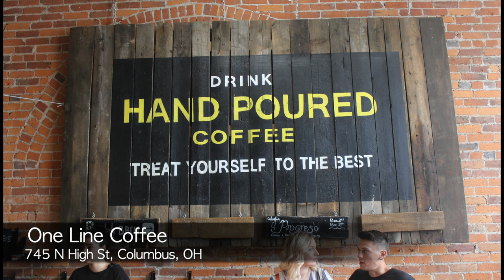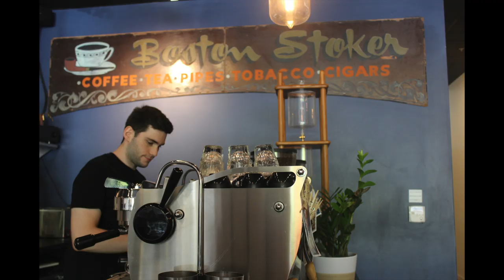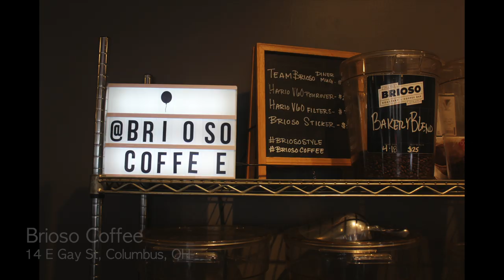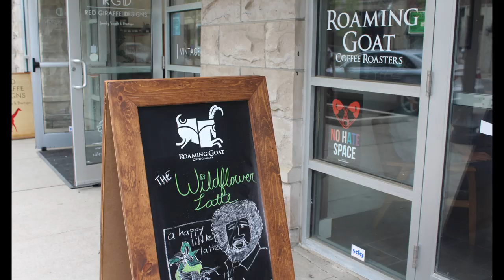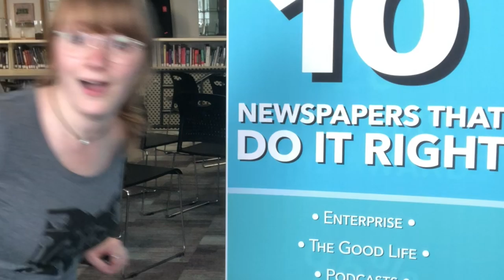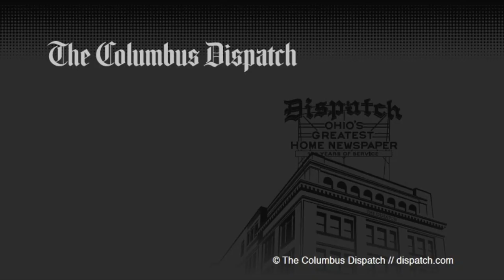I tried the Columbus Coffee Trail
Dispatch Reporter Abbey Marshall drank an unreasonable amount of coffee on her quest to complete the Columbus Coffee Trail, which includes 17 unique locations across the metro area.